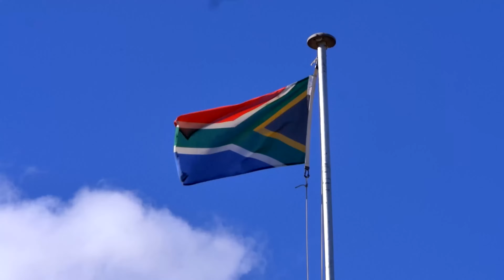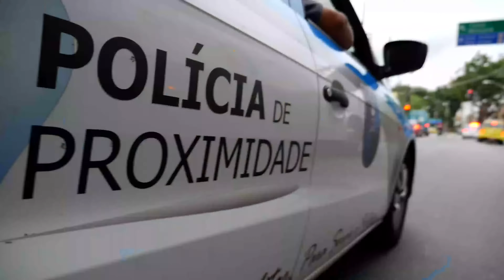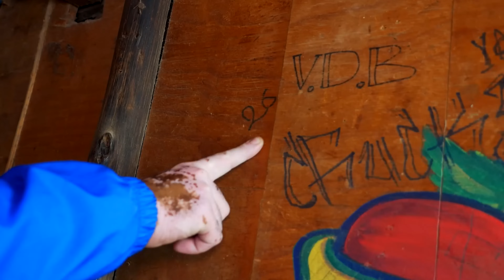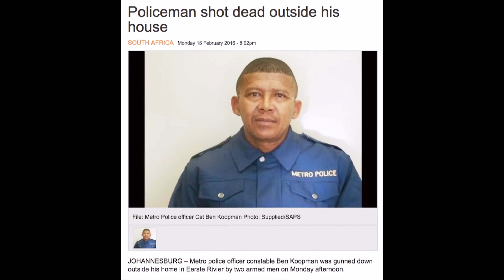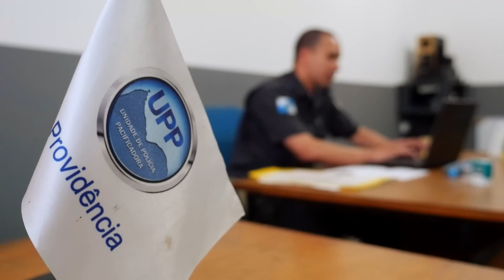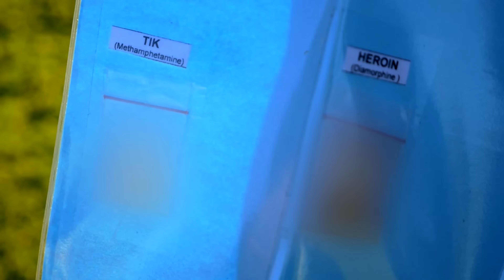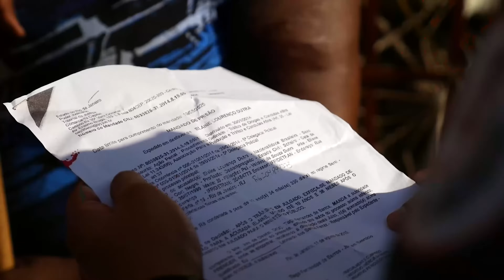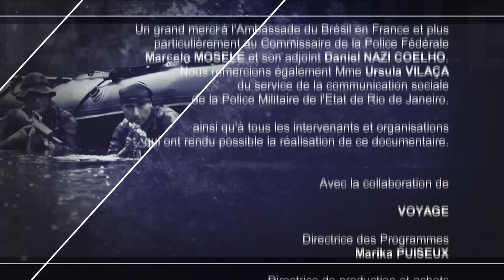Río de Janeiro, Ciudad del Cabo: policía de barrios marginales contra los traficantes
En las megaciudades de los países en desarrollo, los barrios marginales albergan a las poblaciones más pobres. Es difícil para la policía hacer cumplir la ley en estos barrios. En Río de Janeiro (Brasil) y Ciudad del Cabo (Sudáfrica), unidades especiales de policía luchan diariamente contra la delincuencia.
Directores: Pascal CARRON, Jean BOURBONNAIS